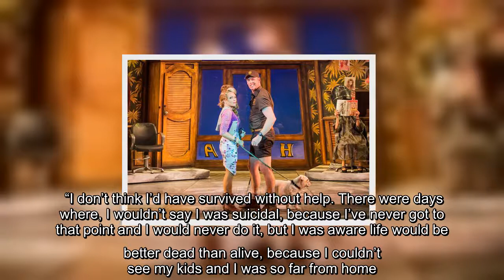Ex-EastEnders star Rita Simons opens up on her divorce from Theo Silverston and how the pandemic has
Rita Simons has candidly opened up on being in a “dark place” and feeling “properly broken” amid her divorce from Theo Silverston.  Ex-EastEnders star Rita, 43, candidly opened up to OK! magazine about secretly splitting from her husband Theo after 14 years of marriage.  And she has described the split as “one of the worst times” of her life.   Get exclusive celebrity stories and fabulous photoshoots straight to your inbox with OK!'s daily newsletter. You can sign up at the top of the page.  Speaking to OK! magazine, during which she revealed she lost more than a stone during the split, the actress admitted the pandemic and lockdown has helped her heal.  Rita revealed: “If anyone needed a mental and physical break, it was me. Just before [the first] lockdown, I was properly broken. I was three days into rehearsals for Hairspray and it was my sixth job on the trot with no break. Doing all that while trying to process a divorce is just crazy.  “The pandemic is awful and I’m nervous to  ...